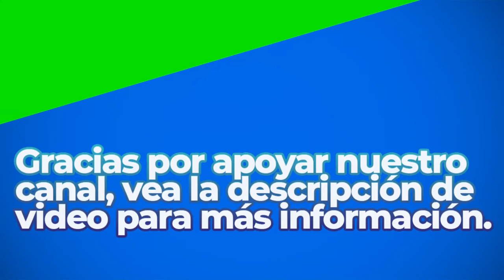Salute To Mexico | Royalty Free Music | Classical Genre